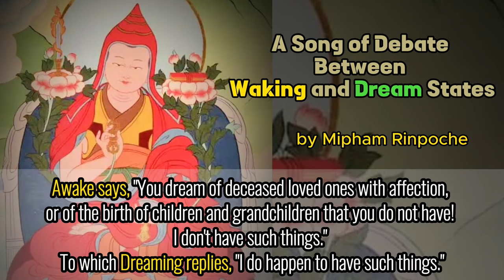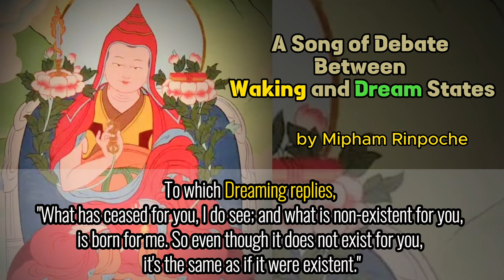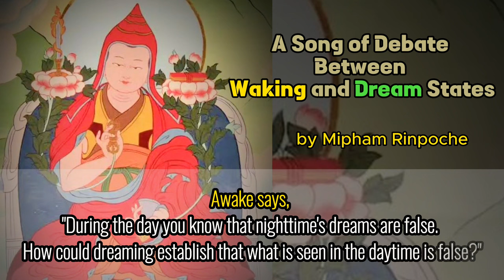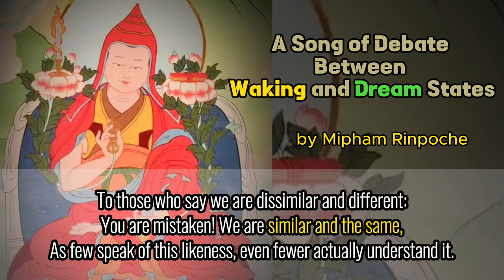Buddhist Philosophy: A Debate Between Waking and Dream by Mipham Rinpoche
An Illusory Symphony
A Song of Debate Between Waking and Dream States
by Mipham Rinpoche

Oṃ svasti. I bow from the crown of my head to the noble deity Mañjushri! I shall now share the following discourse.

When it comes to the appearances of last night's good dream and the direct experience of today's waking state, they are similar in that both can produce attachment and similar in that both come to an end.

The dream state holds that what appears in dreams truly exists; the waking state holds that what appears while awake right now truly exists. Now Awake and Dreaming shall debate on who is right.